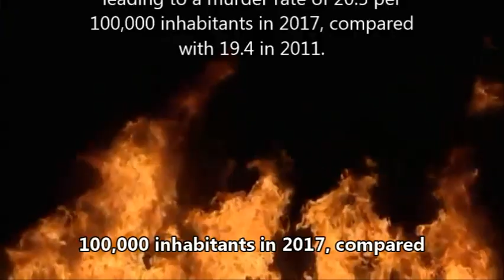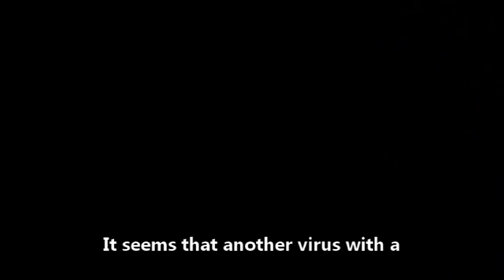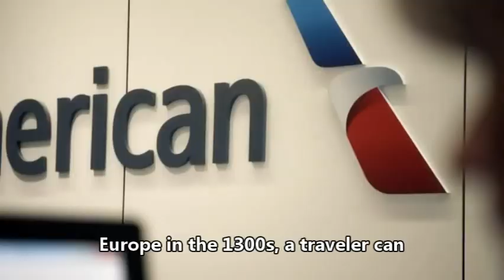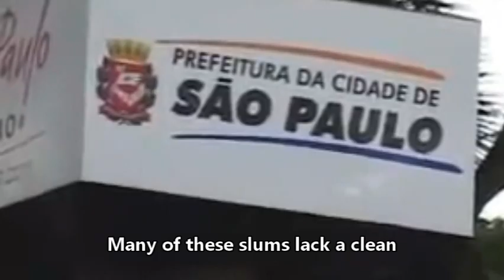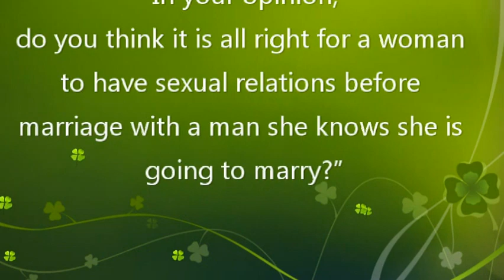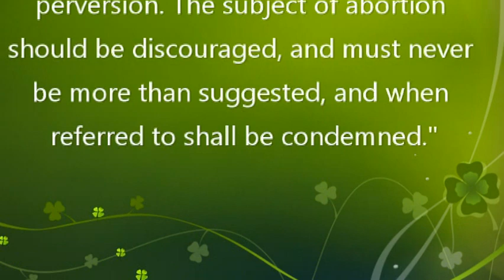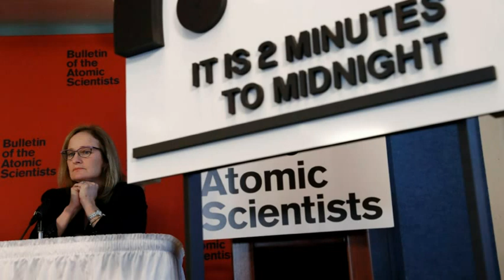Doom and Gloom of the Doomsday Clock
According to The Bulletin of the Atomic Scientists website, The Doomsday Clock is an internationally recognized design that conveys how close we are to destroying our civilization with dangerous technologies of our own making.

In the year 1995 the Doomsday Clock was set to 14 minutes to midnight, but today that has been adjusted to frightening proportions. It is now two minutes to midnight—the closest the Clock has ever been to Doomsday.

In addition to the threat of nuclear war, there are other alarming threats to our society in terms of crime, disease, and immorality.

There were an estimated 17,250 murders in the U.S. last year, which is an 8.6 percent increase from 2015.

MERS, H1N1, swine flu, chikungunya, Zika: It seems that another virus with a peculiar name always seems to be right around the corner.

Are we now better off as a society because your kids hear video game characters using curse words, listening to rap music glorifying murder, and are regularly exposed to themes that were considered too racy for adults half a century ago?

It is now 2 minutes to midnight.